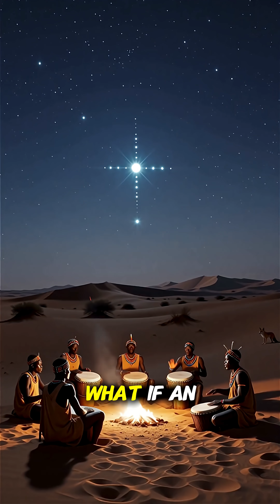The Dogon Tribe’s Impossible Star Map 🌌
The Dogon Tribe of Mali described a star — Sirius B — invisible to the naked eye, long before telescopes ever existed.
Their knowledge of the stars has baffled scientists for decades.
How did they know? Ancient astronomy, lost civilizations, or something beyond Earth?

🌌 Discover the mystery of the Dogon Star Map — one of the greatest unsolved enigmas of human history.